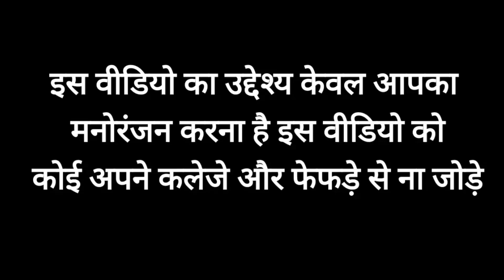asia cup 2022 | cricket comedy video | suryakumar yadav | rishabh pant | shreyas iyer and md shami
asia cup 2022 | cricket comedy video | suryakumar yadav | rishabh pant | shreyas iyer and md shami | funny video | Cric2comedy | cricket comedy

about this video - in this video rishabh pant and suryakumar yadav insulted Shreyas Iyer and Mohammed Shami in a funny way for not being selected in the Asia Cup 2022 😃